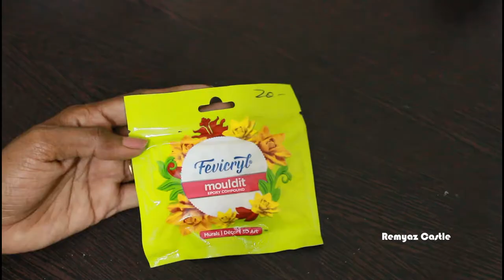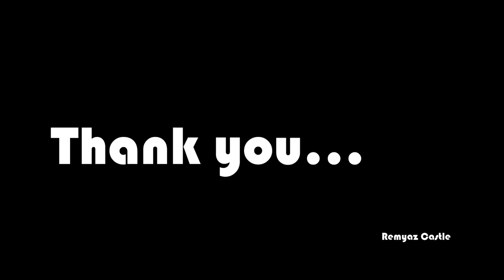Ocean Theme Bottle Art | DIY Bottle Decorating Ideas | Sea Shell Bottle Craft | Remyaz Castle